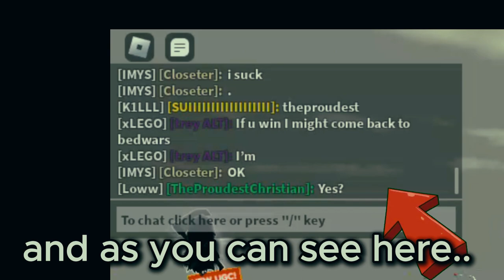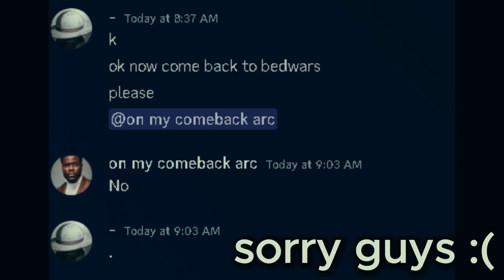DID I FINALLY Manage TO BRING THIS YOUTUBER Back TO BEDWARS... (Roblox Bedwars)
we want you back @xyzjaymm2 :3